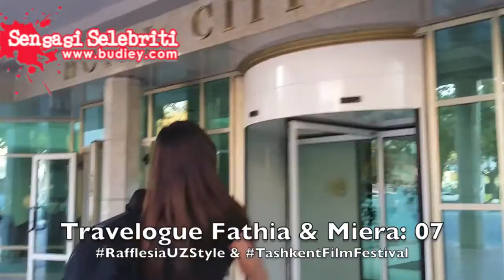Travelogue Fathia & Miera: Episod 07